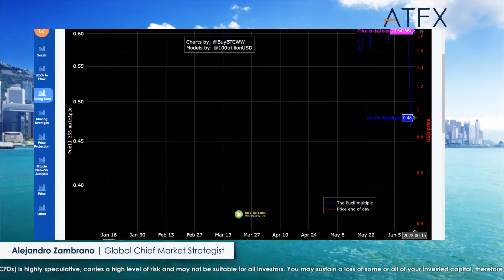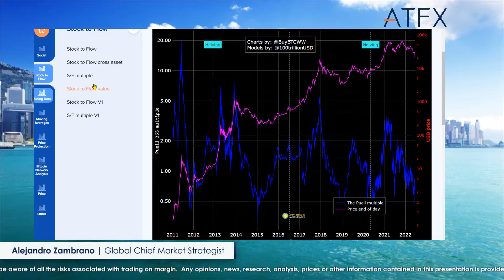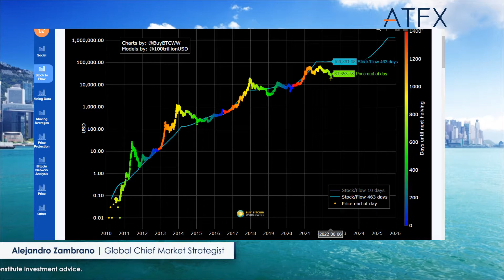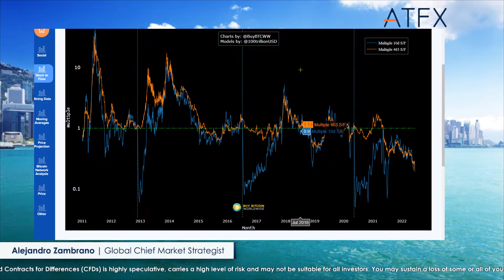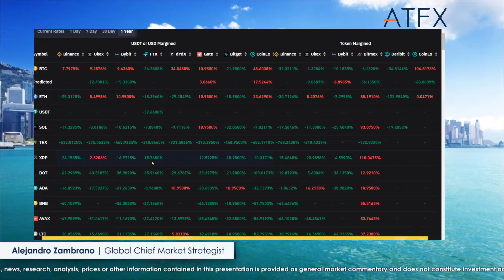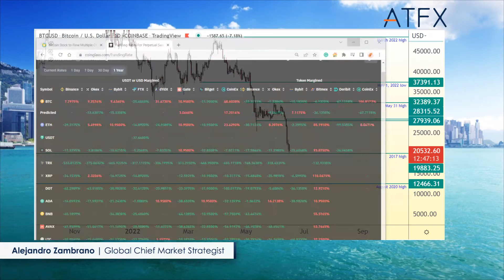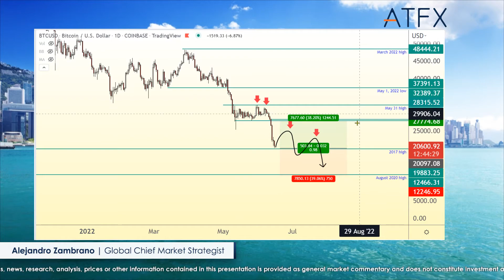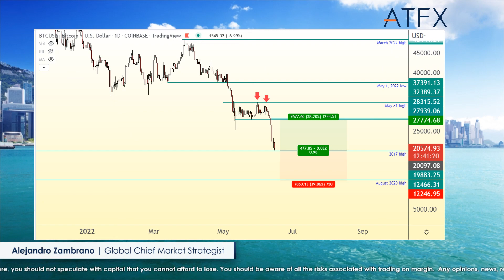Bitcoin at 20K, Is it time to buy?